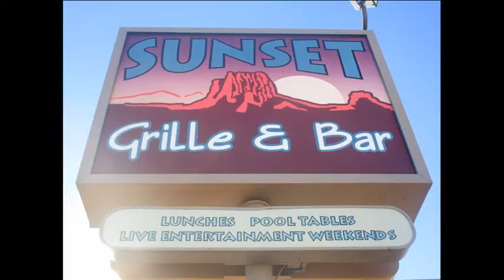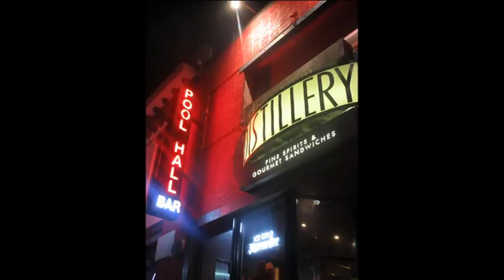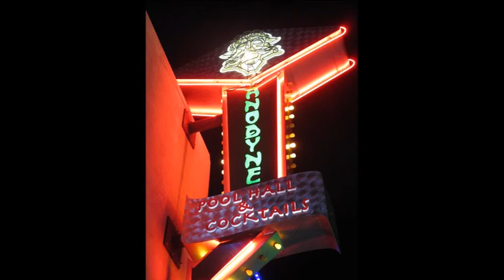Hot Joint Gair Linhart GairLinhart.com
Features smoldering harmonica and a photo tour of some of New Mexico’s most swanky and sleazy poolrooms; also photos (and vocals) of Gair’s ever- enchanting girlfriend, Mary Hebenstreit. to access the music and writing of Gair Linhart, founder of non-profit Special Orchestra. Funds from Gair's creative works benefit Special Orchestra . Music Production: Rocky Johnson, Rio Grande Sound Studio, Belen, NM; Charles Eaton: Drums. From the album: Mixed Up.
SHOW LESS